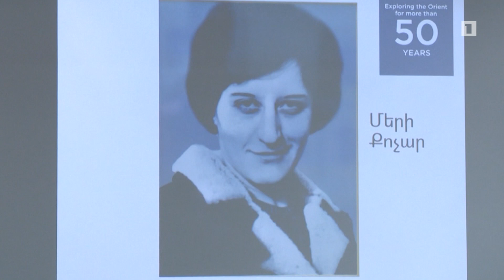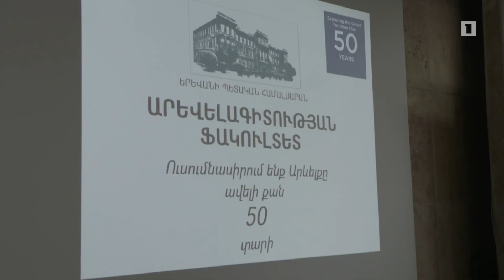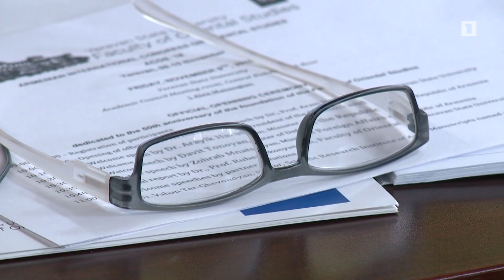ԵՊՀ արևելեագիտության ֆակուլտետը 50 տարեկան է